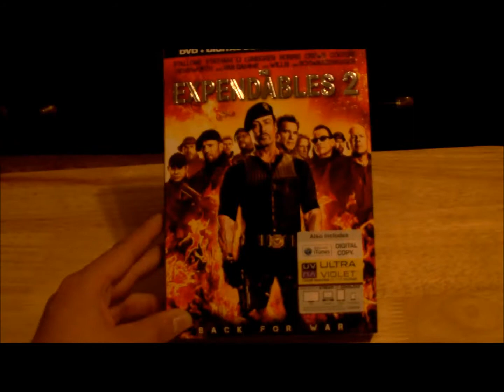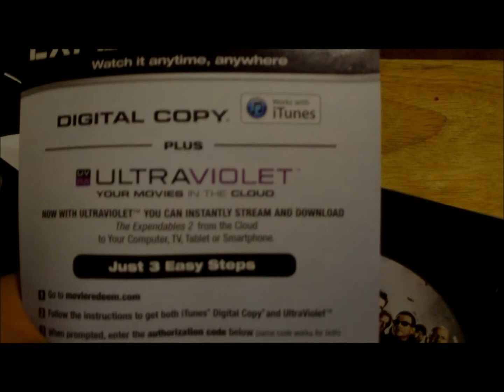Expendables 2 Unboxing